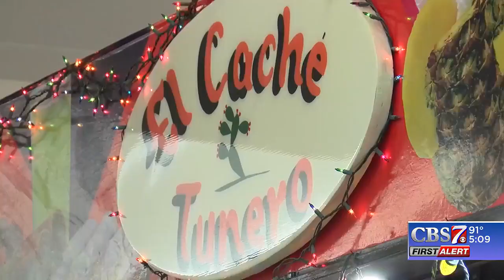Hispanic Heritage Month: Cuban sandwich shop brings Caribbean culture to West Texas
One local business known as El Cache Tunero is a Cuban sandwich shop that brings a caribbean taste to West Texas.

The name “El Cache Tunero” comes from the town that Jordy Castillo and many other Cubans in West Texas are originally from